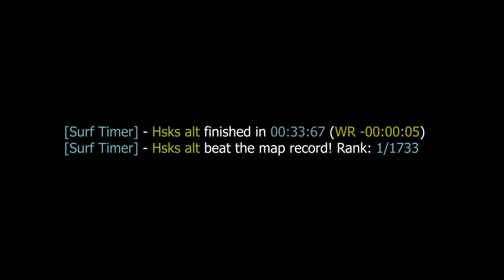surf_rocco_v2 WR surfed by tucks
[Surf Timer] - Hsks alt finished in 00:33:67 (WR -00:00:05)
[Surf Timer] - Hsks alt beat the map record! Rank: 1/1733

Previous WR by: joshua

Date of the run: Aug 11, 2021

Map by: FPS God
Tier: 2

Song: sapphyre - LONELINESS